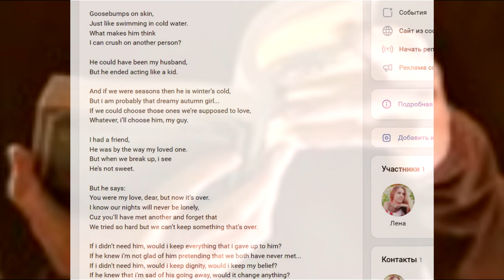I had a friend9